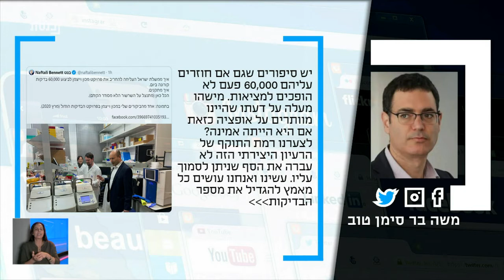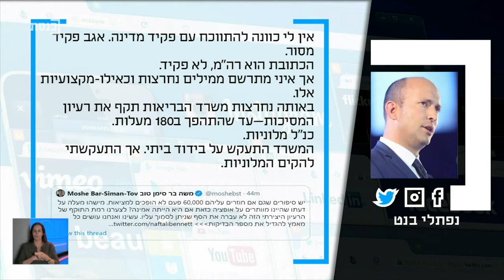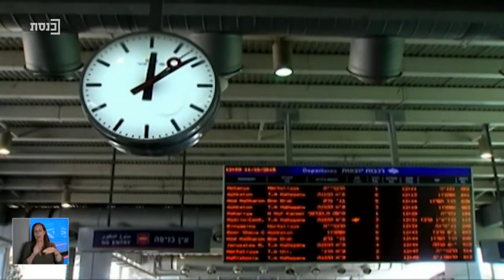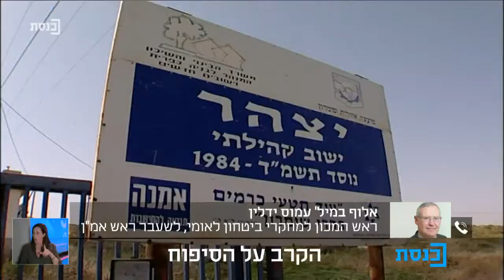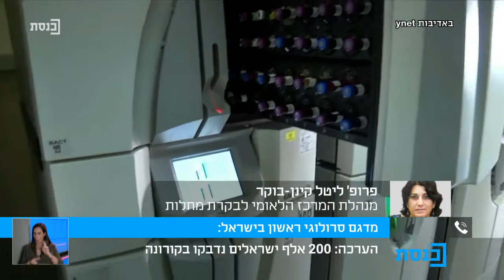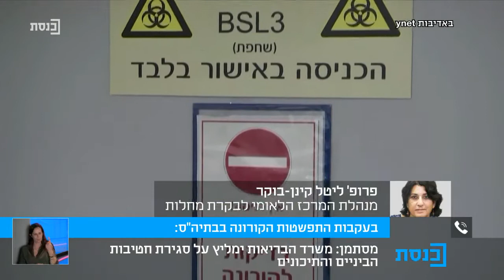מהדורת החדשות ערב עם יניר קוזין - 2.6.20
אורחים:
ח"כ טלי פלוסקוב
יוסי סעידוב
עו"ד דניאל חקלאי
זאב קם
אלוף במיל' עמוס ידלין
פרופ' ליטל קינן-בוקר
הני זובידה